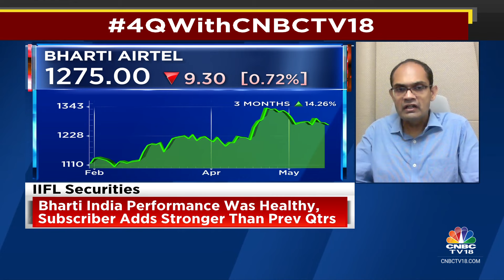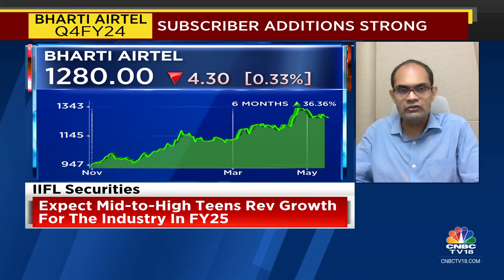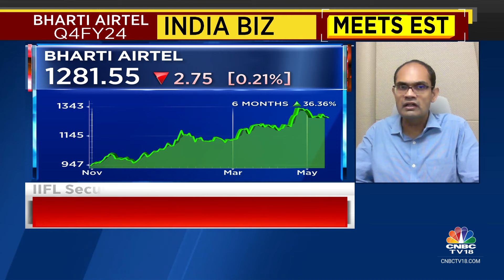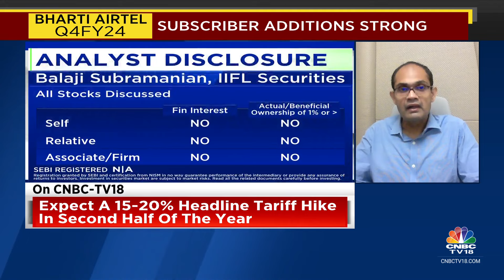Two Triggers For Bharti Airtel Are Tariff Hikes & AGR Judgment: IIFL Securities | CNBC TV18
OnCNBCTV18 | We expect a significant telecom tariff hike post election, says Balaji Subramanian of IIFL Securities. Tells Prashant Nair, Sonia Shenoy and Nigel D'Souza that the 2 triggers for Bharti Airtel are tariff hikes & AGR judgment.

n18oc_business